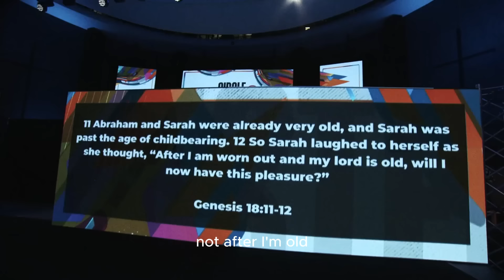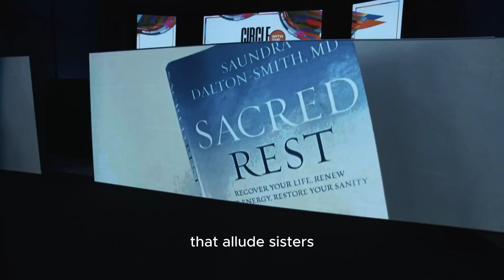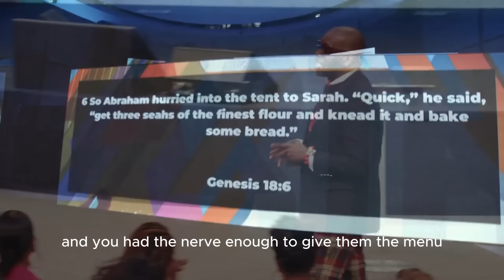Dr Jamal Bryant - A Sister Is Tired